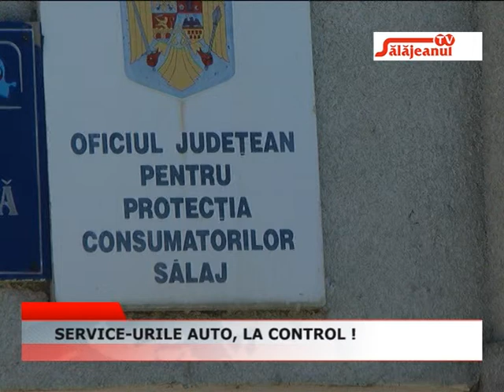SERVICEURILE AUTO LA CONTROL